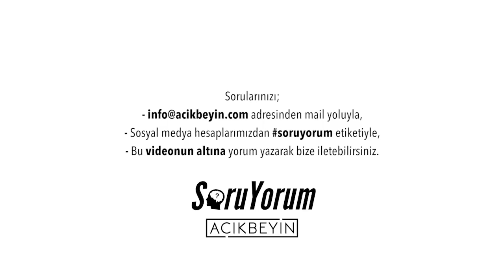SoruYorum - Neden Güzel Koku, Neden Kötü Koku ?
Prof. Dr. Sinan Canan, Üsküdar Üniversitesi Psikoloji Bölümü akademik asistanı Ayşe Naz Hazal Sezen ile birlikte, AçıkBeyin kanalına ve diğer değişik mecralara gelen soruları yanıtlıyor. Bu bölümdeNeden Güzel Koku, Neden Kötü Koku ? üzerine konuştular. Herkese iyi seyirler.

SoruYorum - Neden Güzel Koku, Neden Kötü Koku ? videomuzu beğendiyseniz diğer videolarımıza göz atmayı unutmayın;